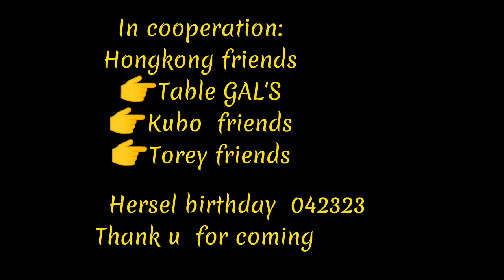may giant pizza @hersel birthday 042323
May giant pizza sa @Hersel biRthday 042323 with # ofwfriends hk. @marivictoriamems5421